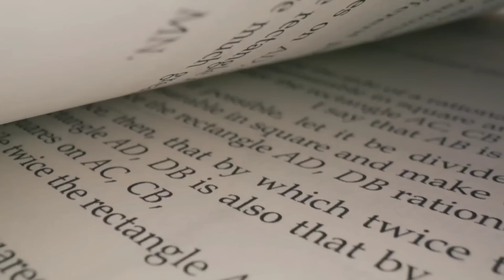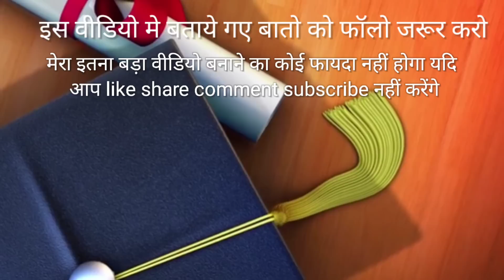रटो मत ऐसे पढ़ो 100% टॉप करोगे | Best Motivational Video For Study | Study Motivation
in this video  I am talking about study tips,
study motivation
motivational video
it shiva motivation
students
study
exam